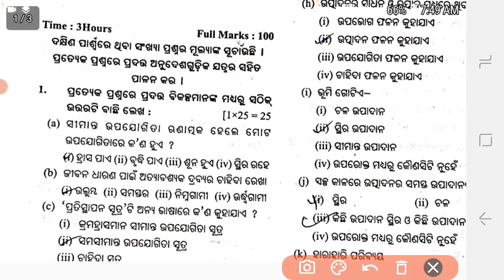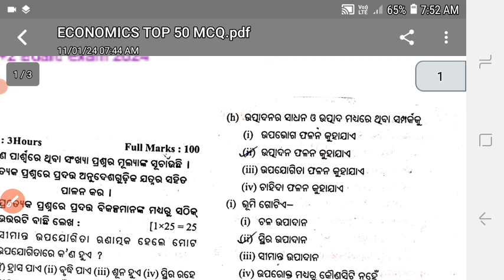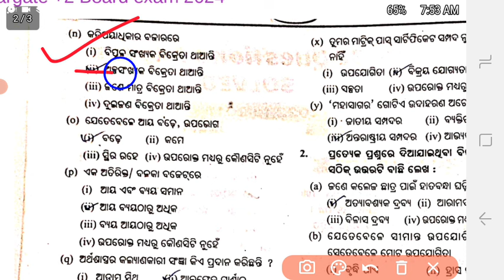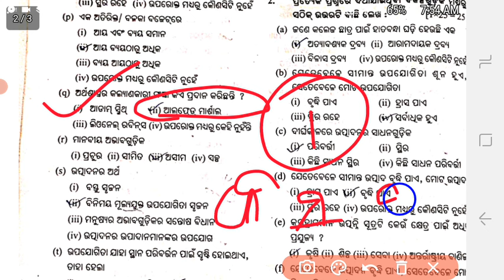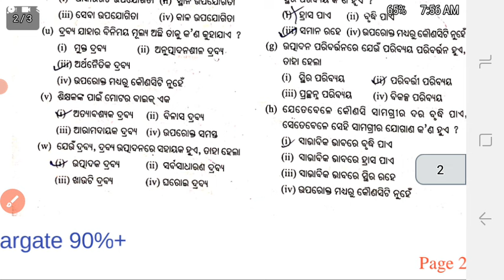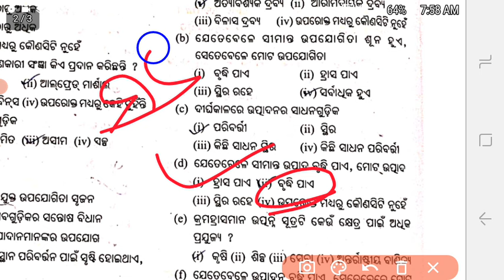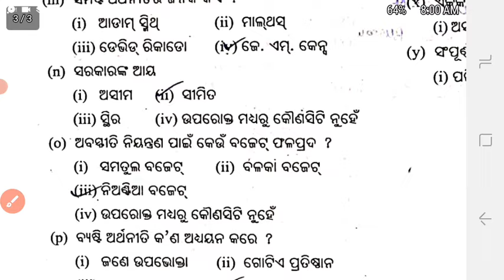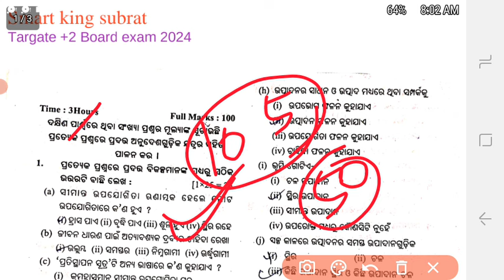ଆସିଗଲା ଅର୍ଥଶାସ୍ତ୍ରର ସିଲେକ୍ସନ୍ 1mark ପ୍ରଶ୍ନ|+2 board exam2024 economics selection 1mark